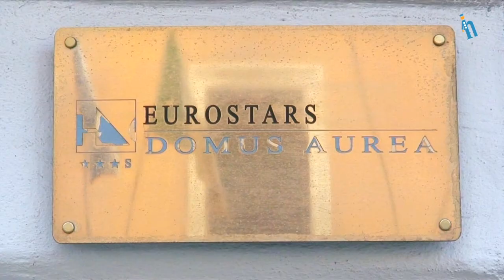Roma - Hotel Eurostars Domus Aurea (Quehoteles.com)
Operador de cámara: Francesco Pane